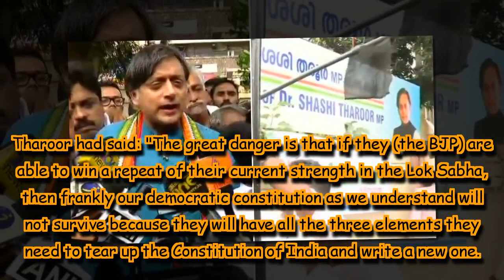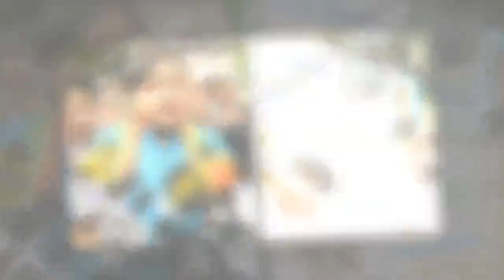Is this the India we want: Shashi Tharoor lashes out at BJP after attack on his office in Kerala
Tharoor was not present in the office when the incident took place.